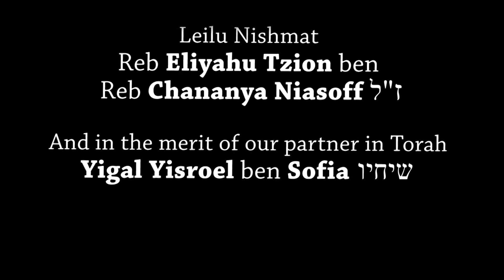Are Jews a Spiritual Mixture Or a Chemical Compound? - By Rabbi YY Jacobson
In the Divine Space, We Are Indivisible,
Even As We Are Distinct

Ohr Chaim & TheYeshiva.net

This class was presented on Sunday Shlach, 16 Sivan 5777, June 11, 2017, at Ohr Chaim, Monsey, New York